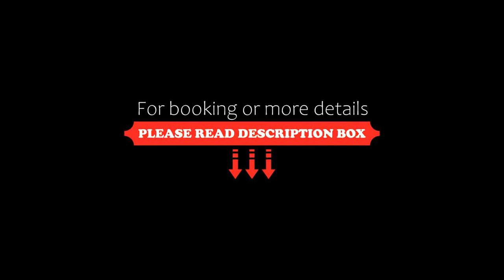The Bridge Wroclaw MGallery, Wrocław, Poland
About Property:
The Bridge Wroclaw - MGallery features a restaurant, fitness centre, a bar and garden in Wrocław. Featuring family rooms, this property also provides guests with a terrace. The accommodation provides a 24-hour front desk, airport transfers, room service and free WiFi.
The hotel will provide guests with air-conditioned rooms with a desk, a kettle, a minibar, a safety deposit box, a flat-screen TV an...
Property Type: Hotel
Address: Plac Katedralny 8, Śródmieście, 50329 Wrocław, Poland
Searching For
1. The Bridge Wroclaw MGallery - Wrocław - Poland
2. The Bridge Wroclaw MGallery - Wrocław - Poland Address
3. The Bridge Wroclaw MGallery - Wrocław - Poland Rooms
4. The Bridge Wroclaw MGallery - Wrocław - Poland Amenities
5. The Bridge Wroclaw MGallery - Wrocław - Poland Offers and Deals
Audio Credit:
Track Title: Reasons To Hope
Artist: Reed Mathis